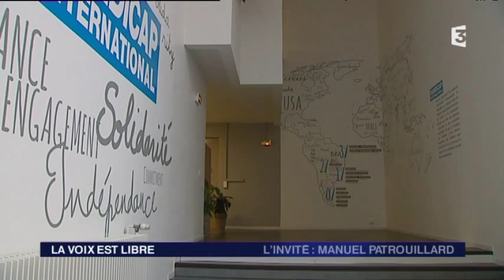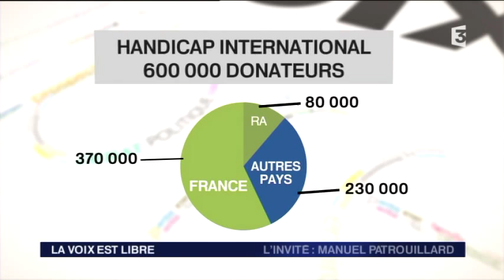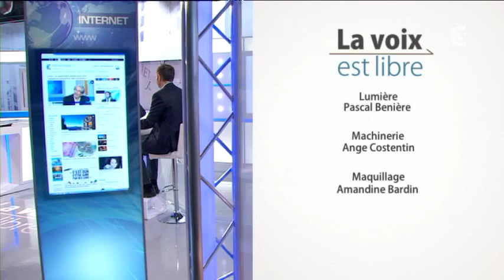La voix est libre avec Manuel Patrouillard, nouveau directeur de Handicap international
Frédéric Llop revient avec Manuel Patrouillard sur les différentes missions sur lesquelles l’organisation se concentre actuellement, notamment en Haïti, après le séisme meurtrier de janvier 2010, ou encore, en Syrie, depuis le déclenchement de la guerre civile.
Ils sont rejoints par Jean-Baptiste Richardier. Ce «French Doctor» à l’origine de la création d’Handicap International, passe la main en douceur à son successeur, puisqu’il prend la tête de la Fondation Handicap International. Le rôle de la Fondation est de veiller à l’éthique et la conservation des valeurs de l’organisation.